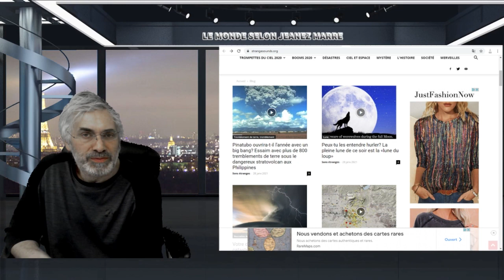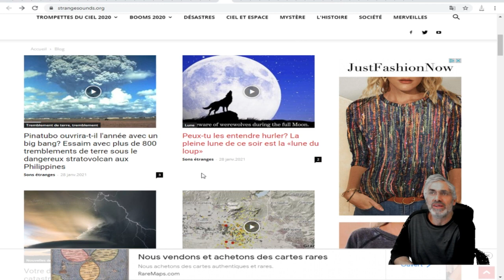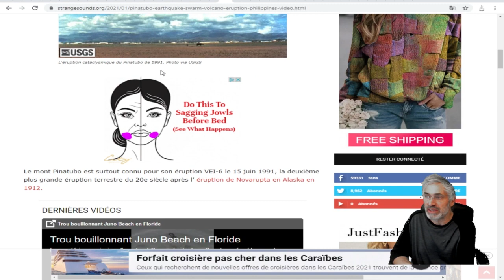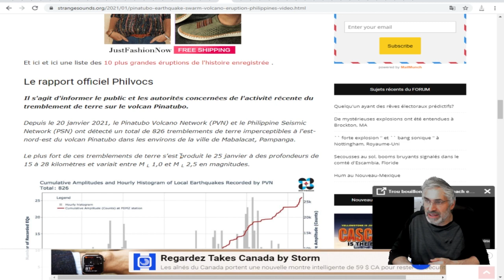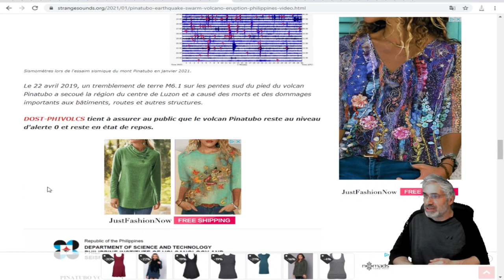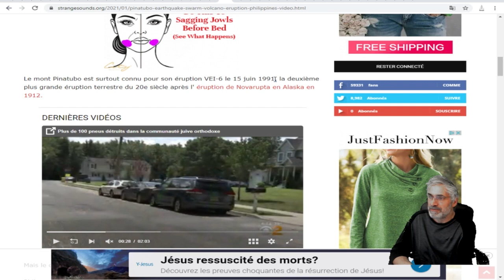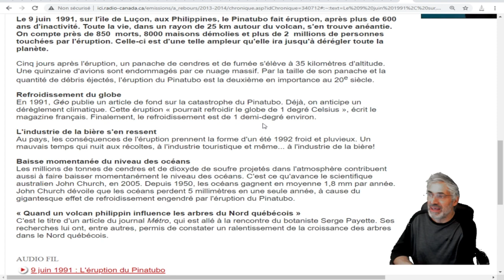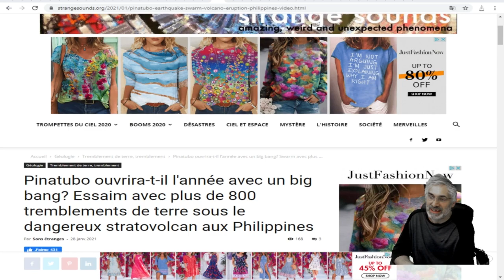Pinatubo ;éruption majeur bientôt? avec plus de 800 tremblements de terre sous le stratovolcan.